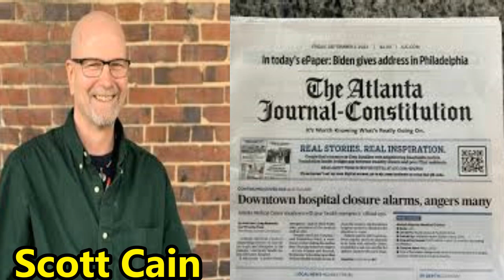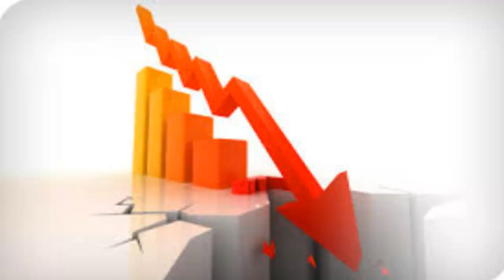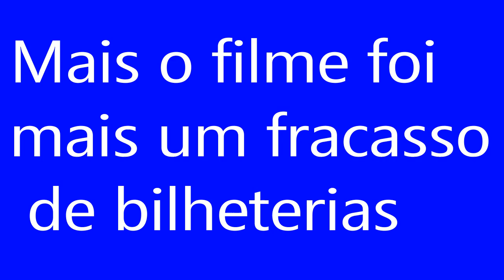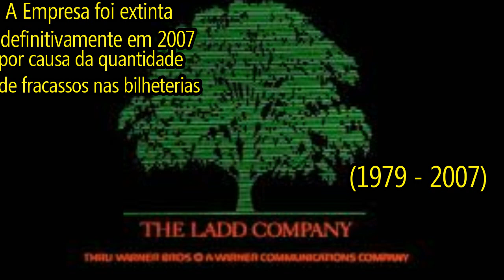BLADE RUNNER (1982): O fim trágico do estúdio de Blade Runner: a queda após tantos fracassos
No século 21, uma corporação desenvolve clones humanos para serem usados como escravos em colônias fora da Terra, identificados como replicantes. Em 2019, um ex-policial é acionado para caçar um grupo fugitivo vivendo disfarçado em Los Angeles.

ALIEN O 8º PASSAGEIRO | COMO FOI DESENVOLVIDO O PERSONAGEM (Alien o 8º Passageiro )Alien o 8º

SERGIO LEONE: CONHEÇA A HISTÓRIA DO DIRETOR DE TRÊS HOMENS EM CONFLITO, ERA UMA VEZ NO OESTE ETC